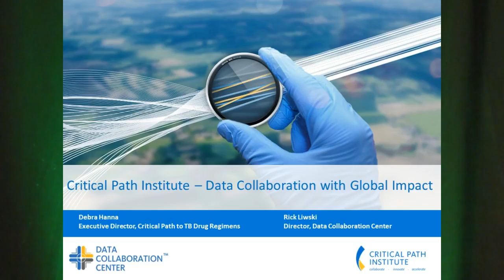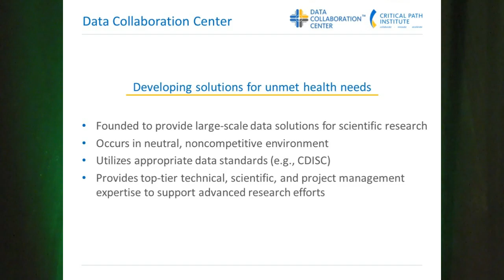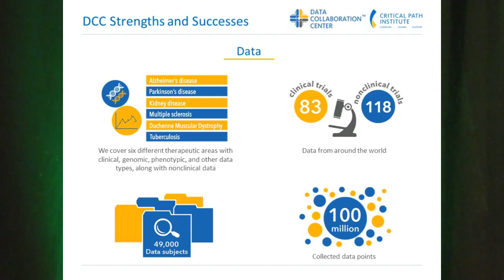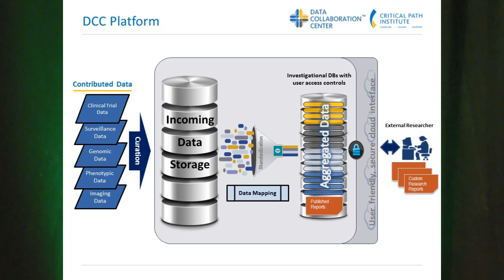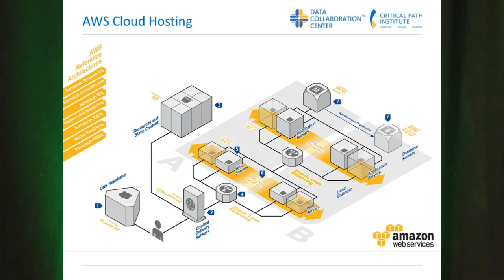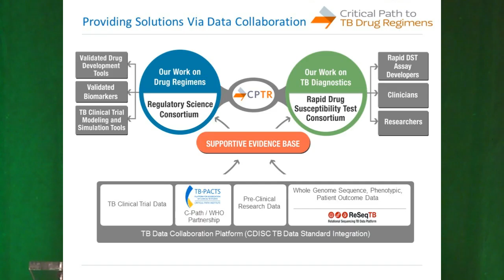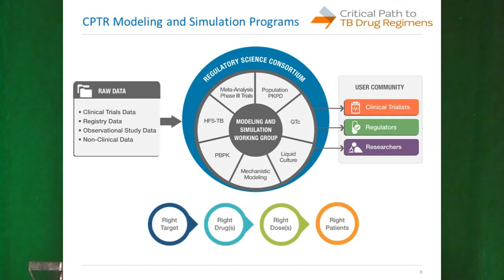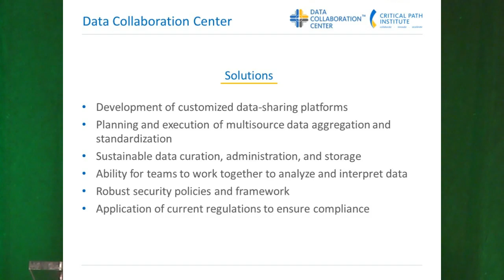Critical Path Institute - Data Collaboration with Global Impact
Presented by  Debra Hanna, PhD - Executive Director, Critical Path to TB Regimens (CPTR), Critical Path Institute, and Richard Liwski – Program Director, Data Collaboration Center, Critical Path Institute